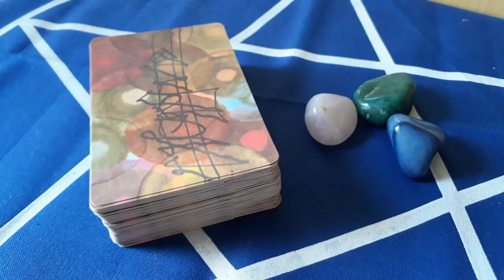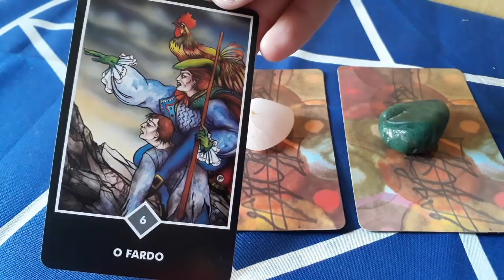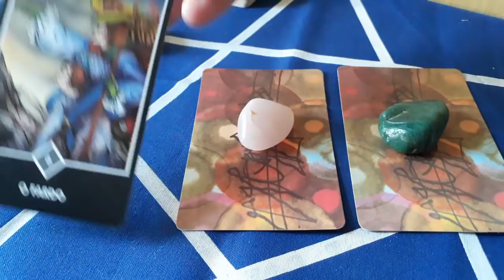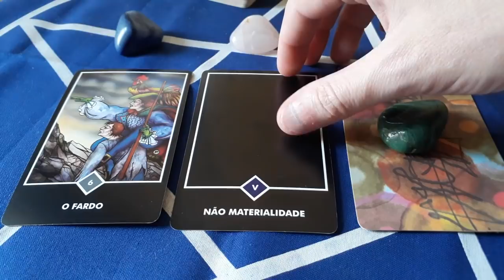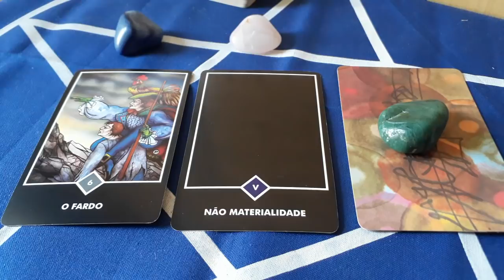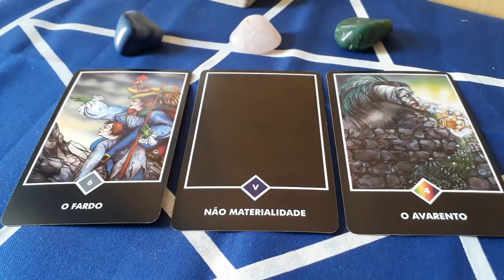Do que você precisa agora? | Momento Tarot